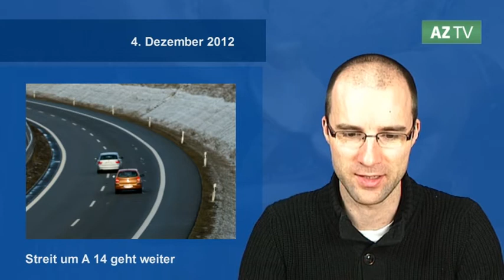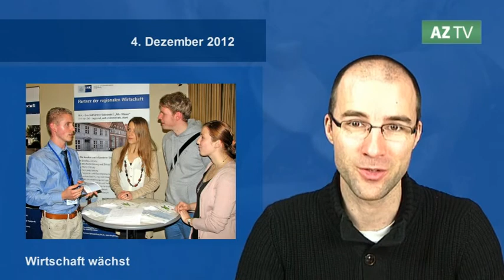Was wird aus der A 14?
AZ-TV Altmark vom 4. Dezember 2012. Erfahren Sie bereits heute, was Sie morgen in der gedruckten Zeitung lesen können. Heute in AZ-TV (Altmark): Bürger noch nicht zufrieden mit neuen Plänen zur A 14 +++ In Mieste protestieren die Einwohner gegen die Schließung des Freibades +++ Die Wirtschaft in der Altmark steigt laut IHK-Zahlen an